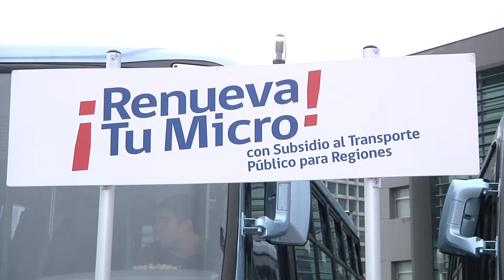Comienza el Plan Renueva tu Micro en Concepción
Este plan entregará hasta 20 millones de pesos para renovar 100 micros en la zona.